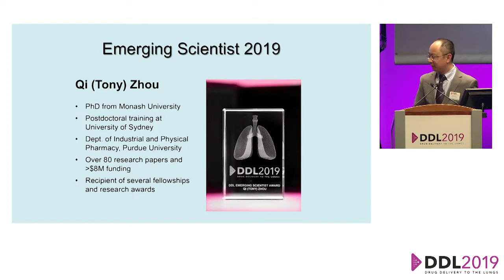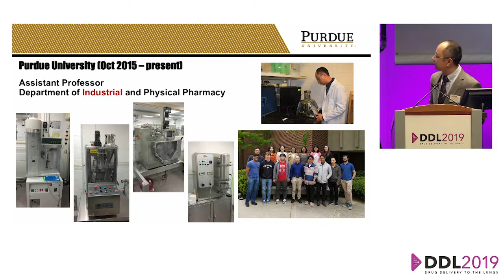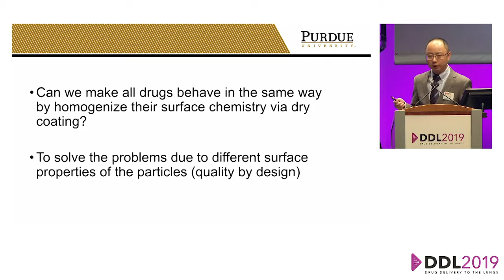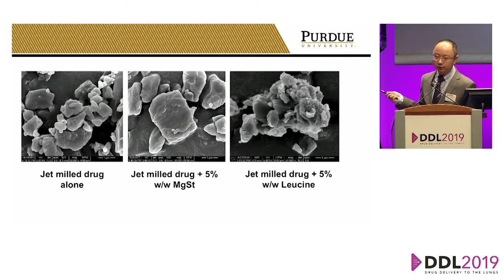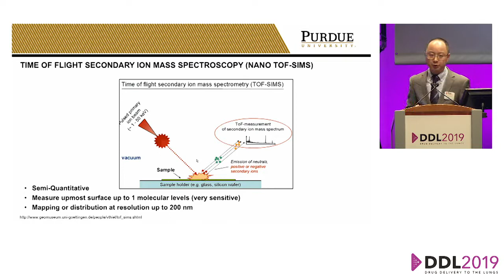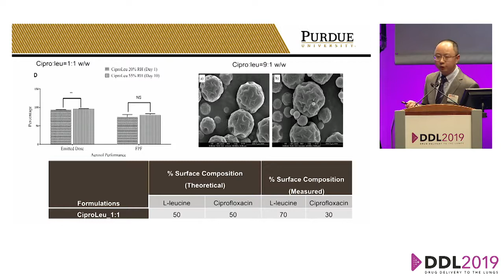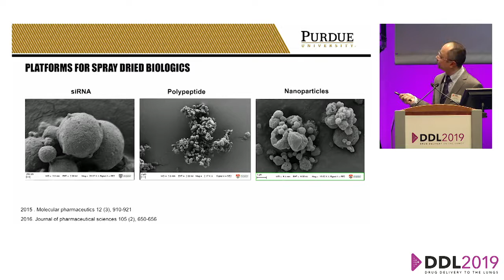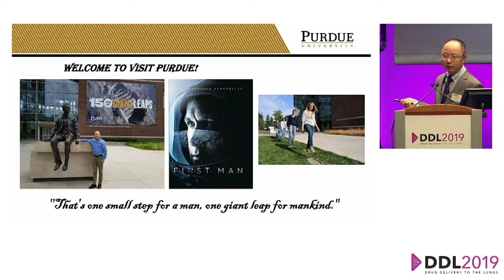DDL2019 Tony Zhou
Formulation, Characterization and Drug Delivery of Dry Powder Inhalers